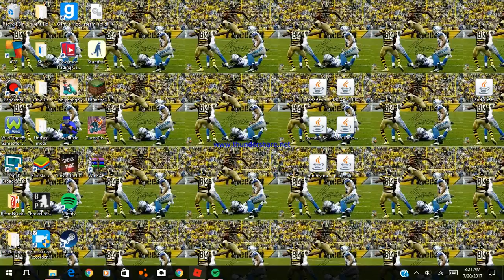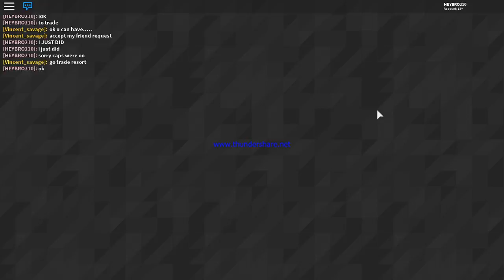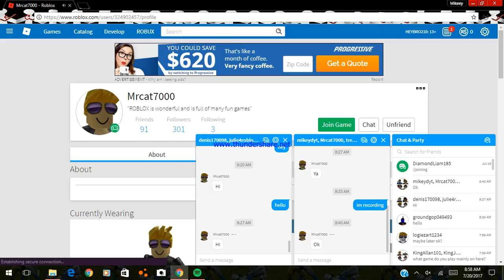More Roblox guys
This is a channel for people who enjoy video games and like casual games.